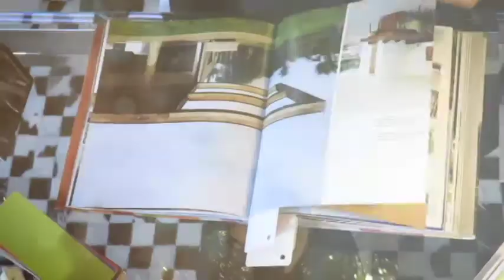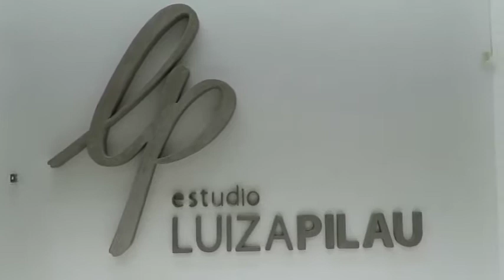PROGRAMA DO DIA 14/04/19 - PARTE 2